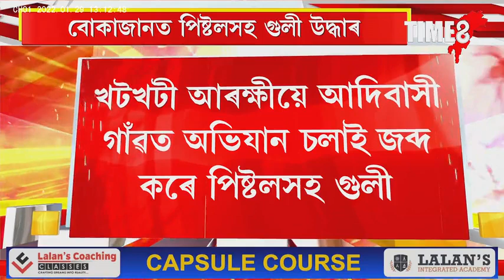বোকাজানত পিষ্টলসহ গুলী উদ্ধাৰ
দুটাকৈ পইণ্ট ২২ পিষ্টল জব্দ কৰে আৰক্ষীয়ে